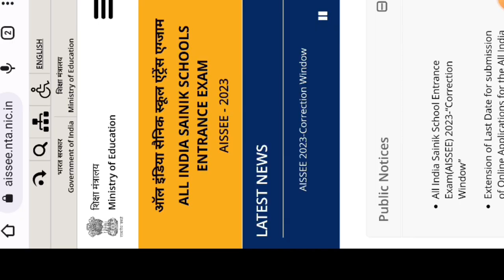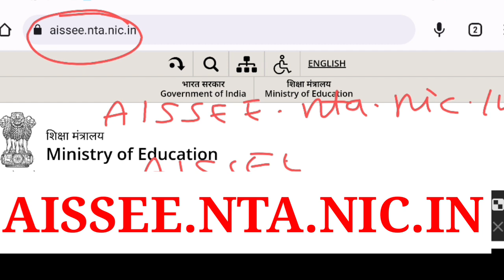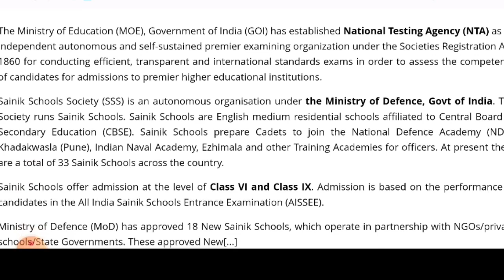Aissee class 6 admit card update 2023,सैनिक स्कूल प्रवेश पत्र अपडेट,sainik school admit card update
sainik school admit card 2022 23
download,

sainik school admit card,

last date class 6,

2022,

2022-23 class 9,

2022-23 class 6,

narayan lal,

narayan lal,

lal narayan,

narayan patel,

patel narayan